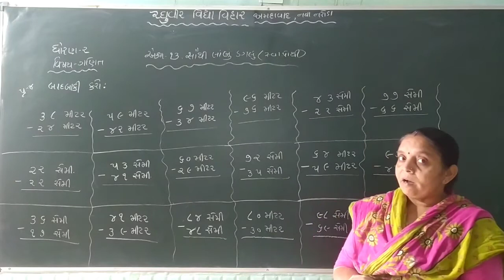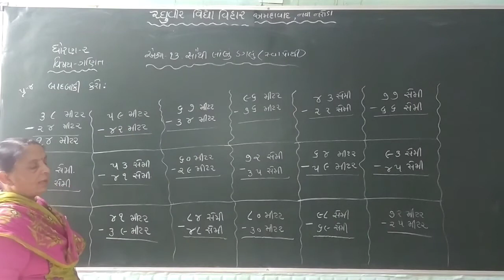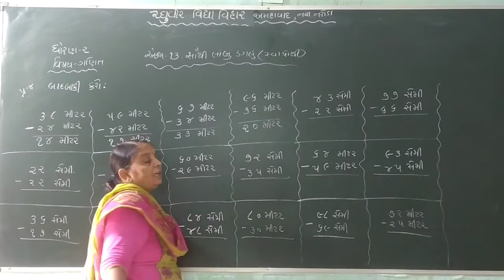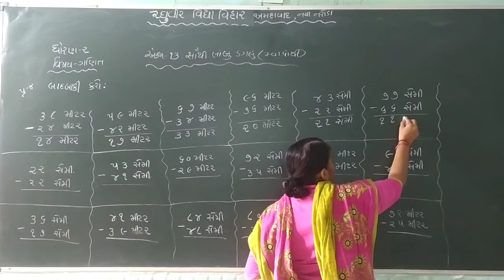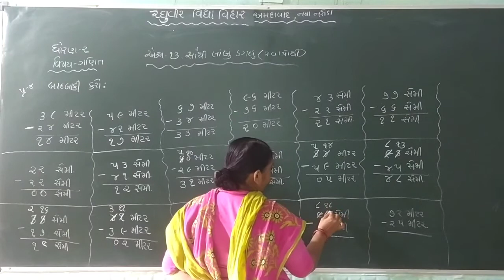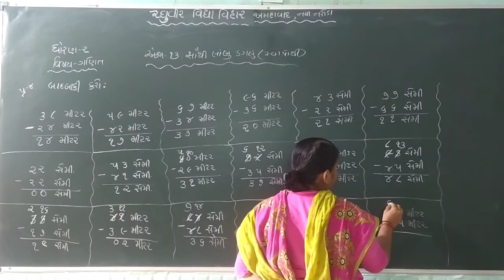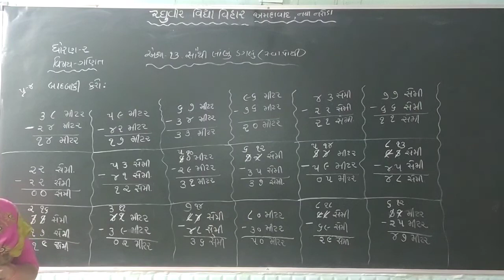ધોરણ-2 ગણિત એકમ-13(સ્વા.પોથી) ભાગ-2